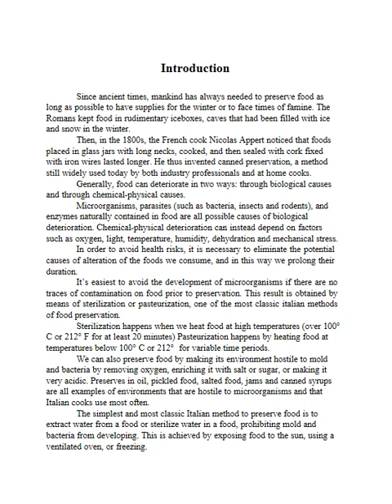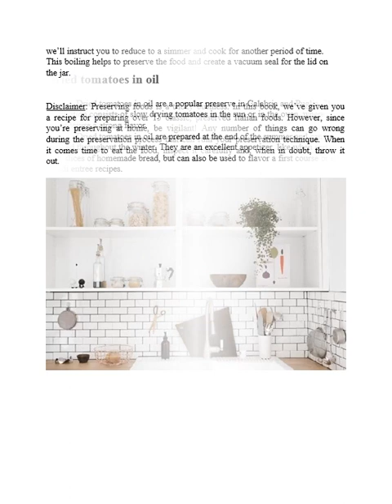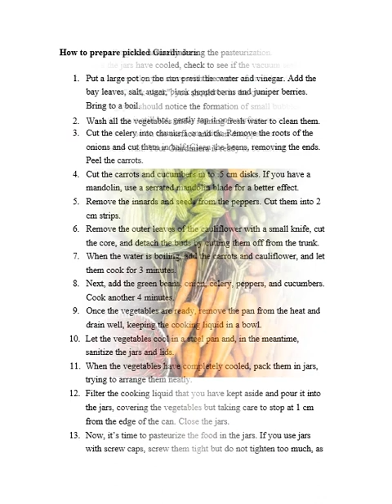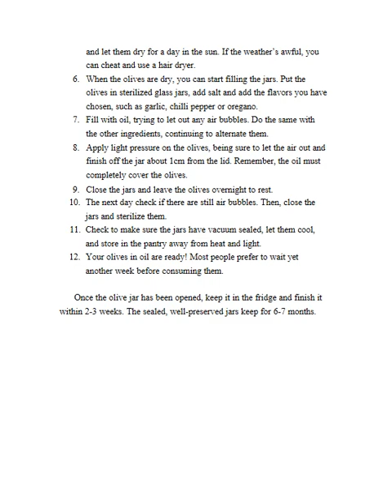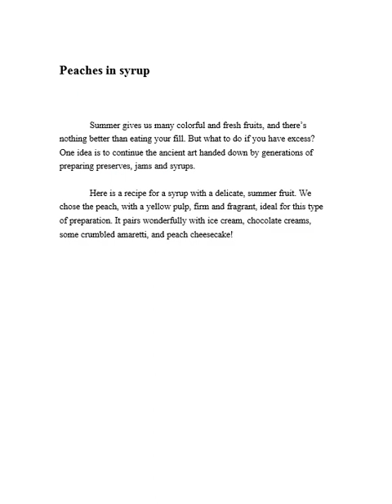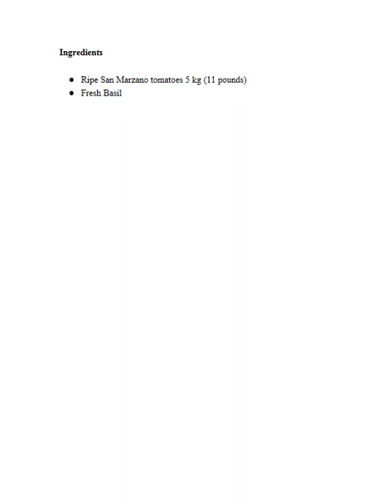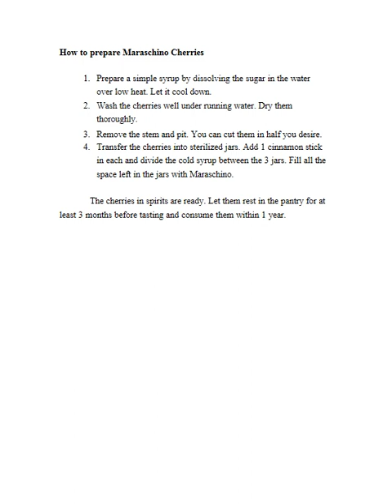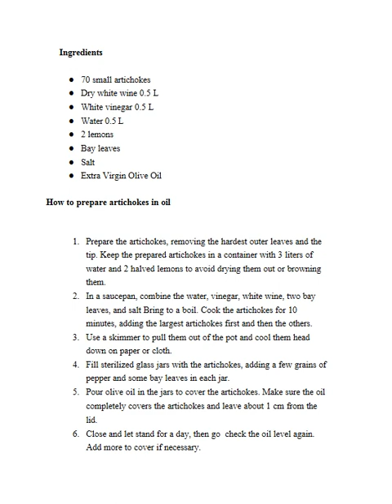Italian Food Preservation Tomato Passata, Giardiniera, Sweet Onion Jam, and More Italian Food